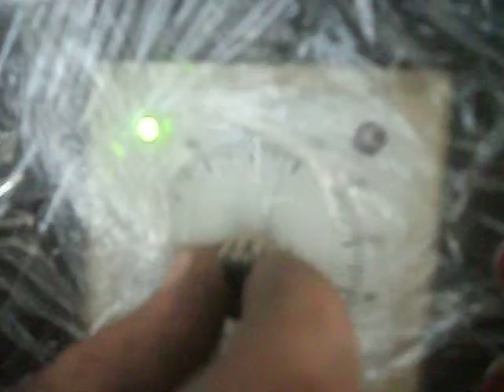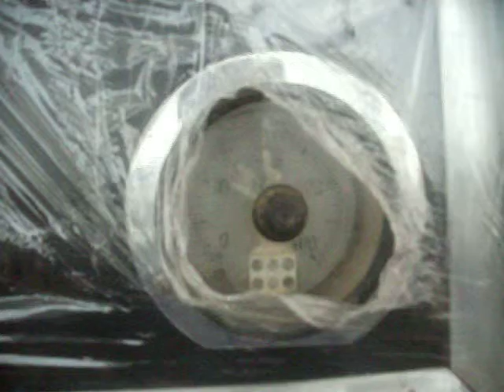Resim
pres makinası